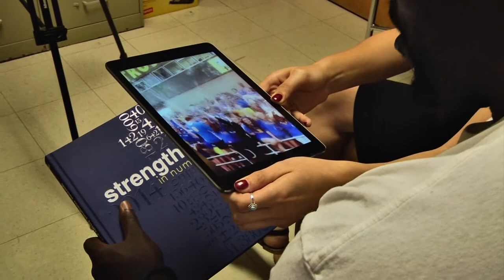May 16, 2014 Trojan Vision